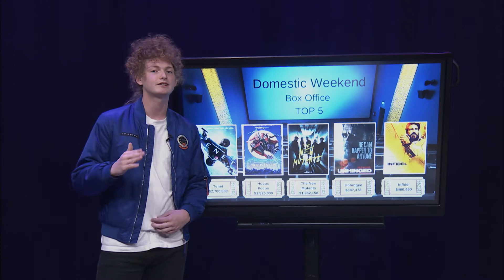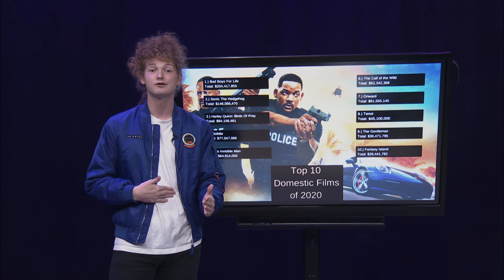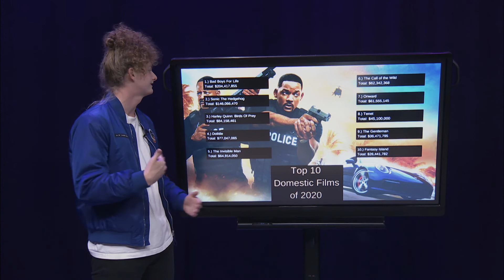Charting with Dyl, Ep. 8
It is Time To Die at the Domestic box office. Join Dylan McKercher as he discusses todays numbers and the ramifications of No Time To Die’s delay.

Executive Producer: Dylan McKercher
Script written by: Dylan McKercher
Directing: Ellie Stuck
Graphic Switching: JaMila Cromartie
Teleprompter: Tyler Bagbey
Audio: Monea Allen
Clips & Graphics gathered/created by: Dylan McKercher
Thumbnail: Davina Applewhite